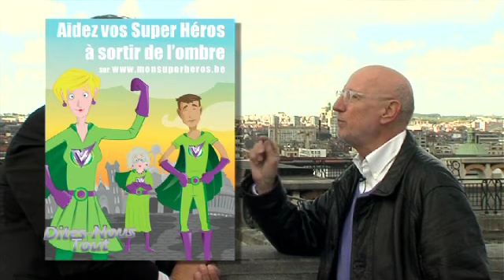monsuperheros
Présentation d'une opération Bruxelles "mettre à l'honneur" les volontaires. Interview de Patrick Vermeire, Télé Bruxelles